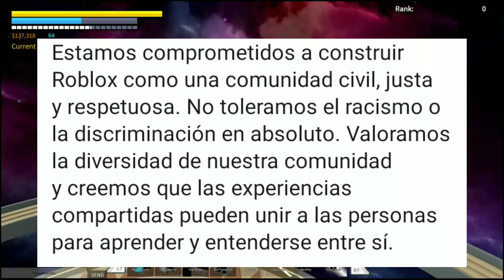Roblox nuevas reglas Dragon Ball z final stand consepto/el futuro de roblox/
Un gran video